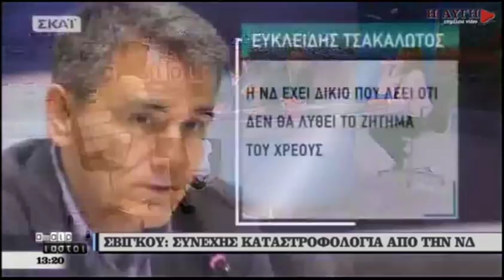Ρ. Σβίγκου: "Γελάνε και οι πέτρες" με την ανακοίνωση Μαρινάκη